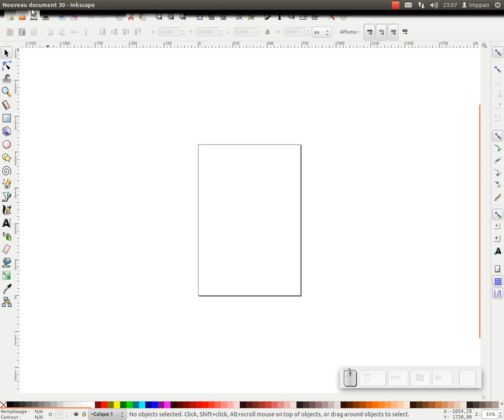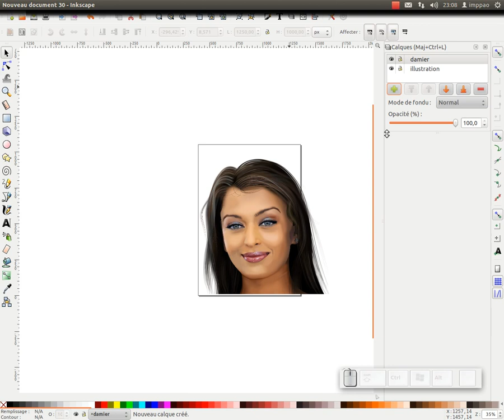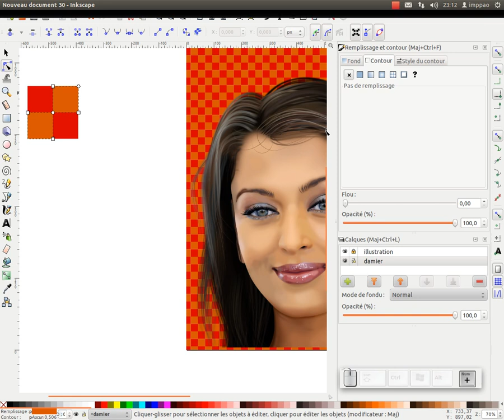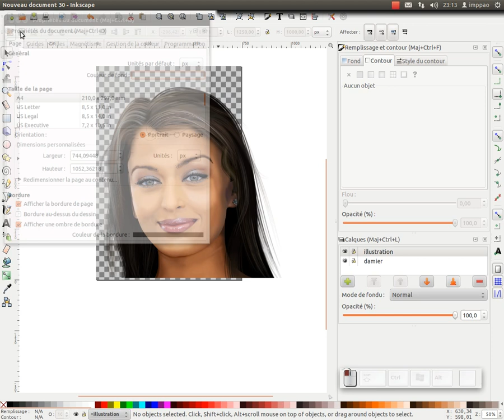Le damier de transparence dans inkscape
Bonjour,
dans ce tuto vidéo inkscape nous allons voir comment créer un damier de transparence à la façon de gimp ou photoshop.
Nous reverrons l'utilisation des motifs, des clones et de la fenêtre des calques